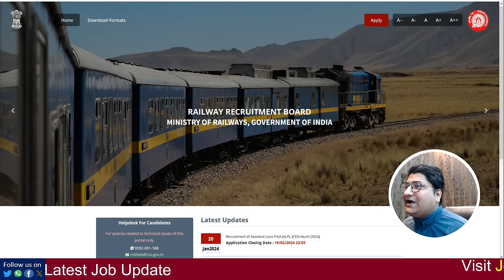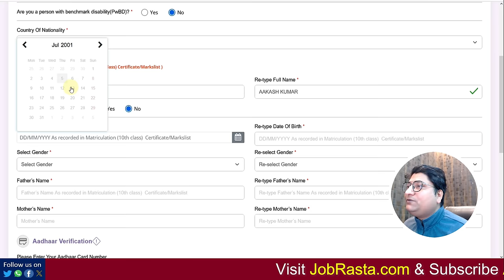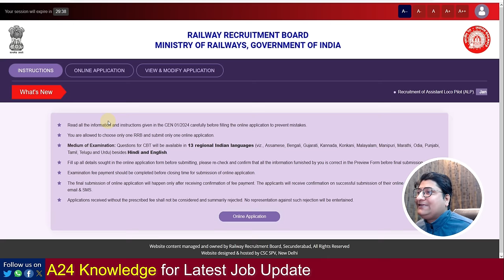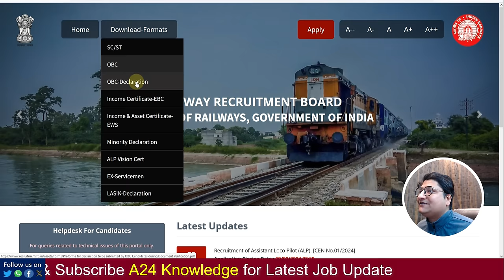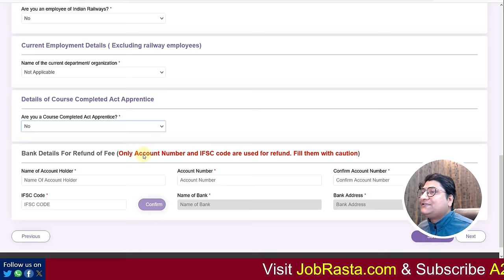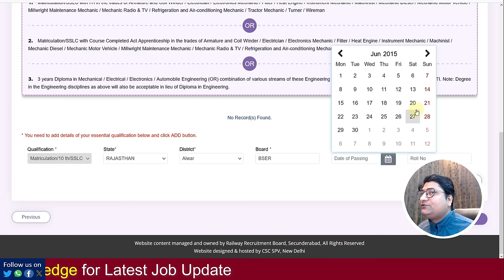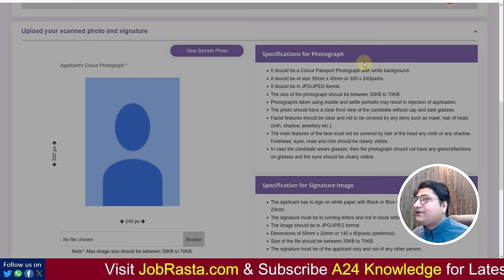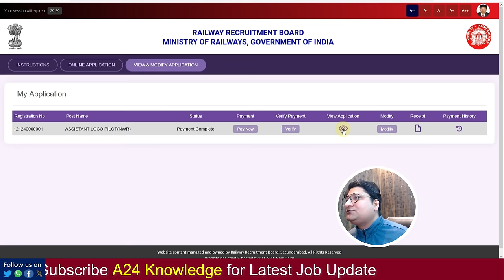RRB ALP Online Form 2024 Kaise Bhare ✅ How to Fill RRB ALP Online Form 2024 ¦¦ Railway ALP Form 2024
In this Video we discuss RRB ALP Online Form 2024 Kaise Bhare | How to Fill RRB ALP Online Form 2024 | Railway ALP Form 2024

Railway RRB ALP Recruitment 2024: Apply for RRB ALP Recruitment 2024 Online Form. Are you looking for a job in Railway? If yes, then read this page. Because on this article we are providing you details for RRB ALP Recruitment 2024 Notification @indianrailways.gov.in

Video Timeline:
00:00 RRB ALP Online Form 2024
01:50 RRB ALP Online Form 2024 Registration
03:00 How to Fill RRB ALP Online Form 2024
05:00 RRB ALP Online Form 2024 Kaise Bhare
06:45 RRB ALP Form 2024
08:00 Railway ALP Online Form 2024
10:00 RRB ALP Form Fillup 2024
11:20 RRB ALP Form 2024 Payment
12:30 RRB ALP Online Form 2024 Print